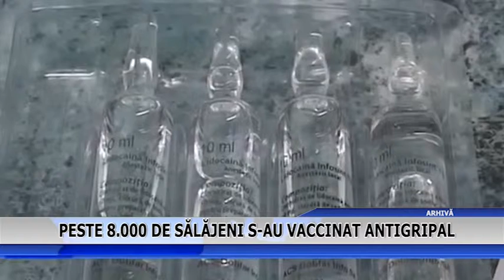PESTE 8000 DE SALAJENI S AU VACCINAT ANTIGRIPAL